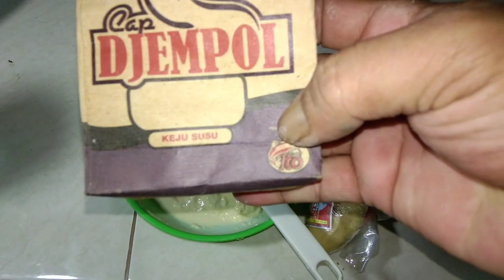Umpan Putih Ikan Mas Bikin Joran Jadi Liar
Umpan putih biasanya diadakan saat lomba mancing ikan mas dan kami mempesembahkan buat anda para pemancing untuk mencobanya, semoga menjadi manfaat buat teman teman semua, salam satu hobi, mancing mania